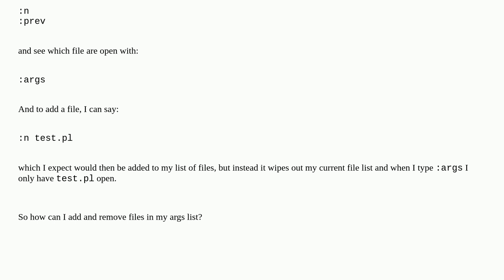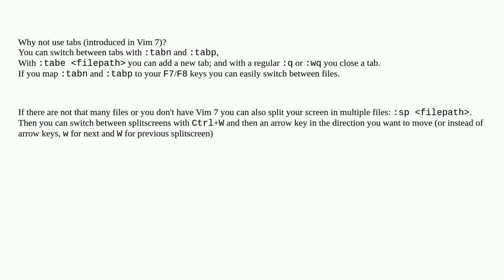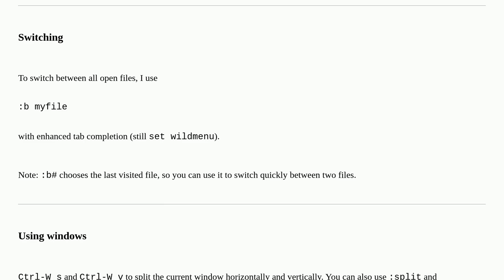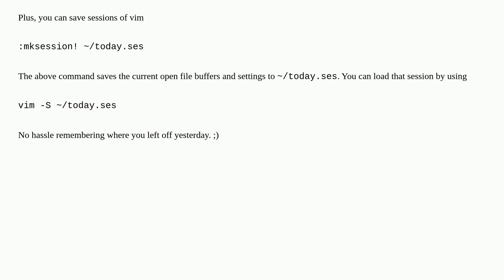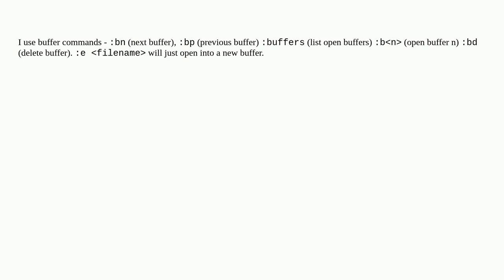How to effectively work with multiple files in Vim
A special thanks goes out to the awesome community

  vi vim